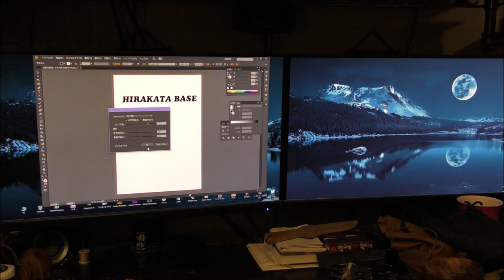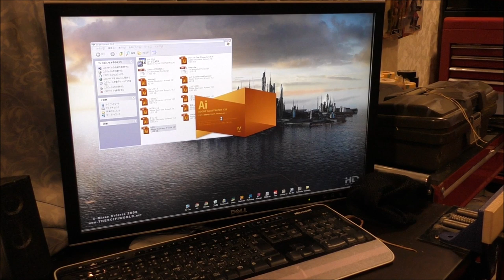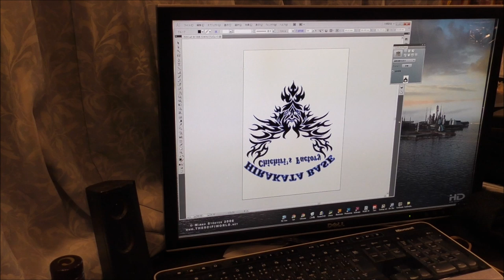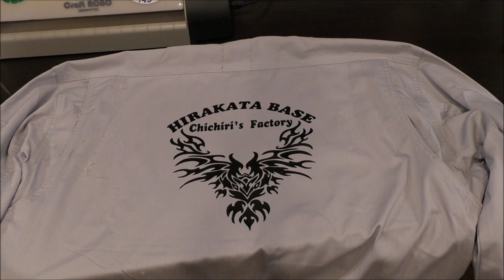Craft WORKMAN ツナギ ロゴデザイン Ai イラストレーター CS6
ワークマンでツナギを買ってきたのでオリジナルでうちのロゴでも入れて見よう
で、デザインして熱圧着してみました。

カッコイイ・カッコワルイは別として、オリジナルで作ると楽しいｗ